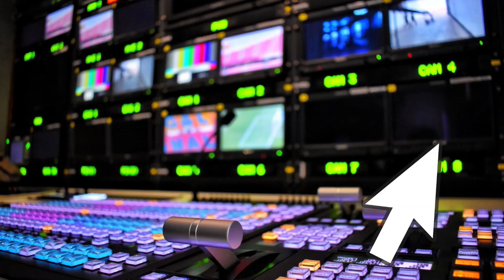HCHEdiciónDigital 14 de enero 2020